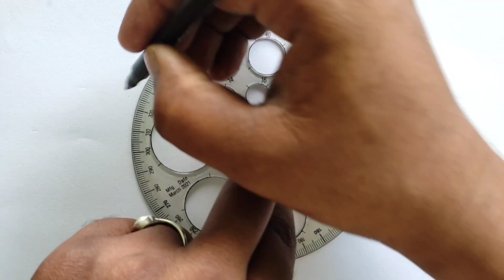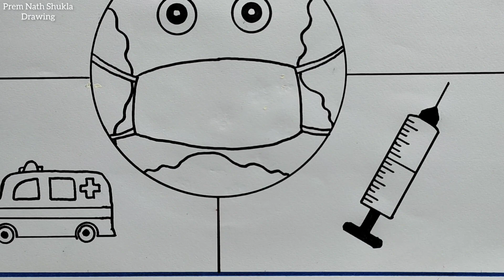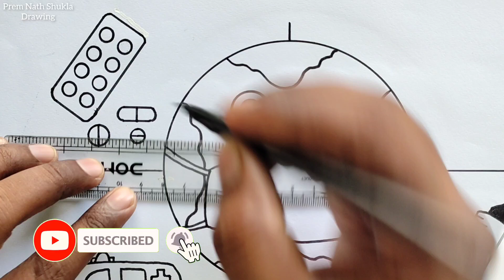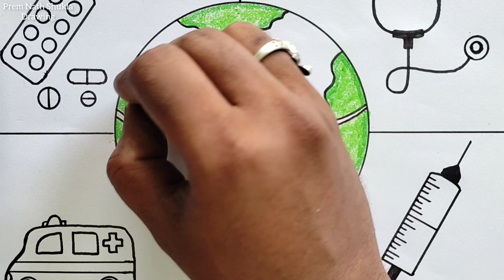Doctor's Day Drawing / National Doctor's Day Poster Drawing / World Doctor Day Poster Drawing